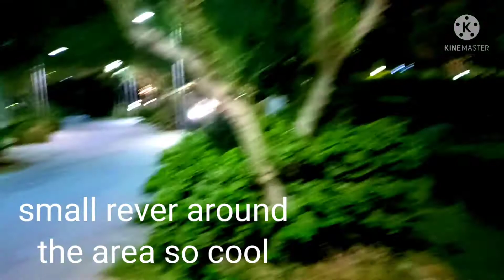beautiful tunnel boulevard salmiya KWT part2